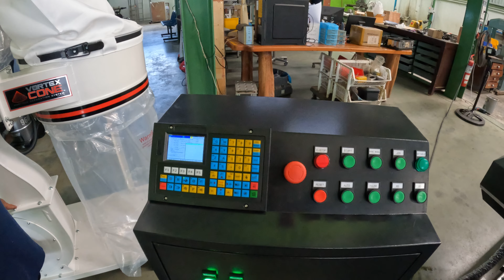ตรวจสอบเครื่อง CNC Router รุ่น SCR-1325-Servo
ตรวจสอบความพร้อมส่ง CNC Router Model : SCR-1325-Servo

เครื่อง CNC Router ตัวนี้ ลูกค้าสั่งเป็นเครื่องที่ 2 แล้ว ลูกค้าใช้งานหนักมาก เกือบ 24 ชม. กันเลยทีเดียว

จากเครื่องแรก จึงทำให้ทราบปัญหาและความต้องการที่ชัดเจนในการใช้งานมากขึ้น เราจึง ได้เพิ่มอุปกรณ์ รวมทั้งความสมารถของเครื่องเข้าไปอีก หลักๆเน้นการทำงานที่ยาวนาน ทนทาน ไม่มีปัญหาจุกจิกกวนใจวัยรุ่น

เครื่อง CNC คือเครื่องมือสร้างเงินโดยอัตโนมัติโดยแท้จริง มูลค่างานจะมากจะน้อยมันก็ไม่เกี่ยว ขอให้ยัดมันเข้ามาในเครื่องได้และมีดอกกัดก็พอ เครื่องพร้อมทำงานตาม G-Code ที่ออกแบบ

คุณค่าของมันอยู่ที่การทำงานได้เต็มประสิทธิภาพ ไม่งอแง ไม่หยุดกลางคันโดยไม่แจ้งเตือน ผู้ขายพร้อมบริการ ไม่มีเกี่ยงงอน อะไหล่พร้อมบริการ

เราเป็นตัวแทนจำหน่ายอะไหล่หลายอย่าง หลักๆก็ อุปกรณ์ Motion Control ของ Leadshine พวก Stepping Motor และ Servo Motor รวมทั้ง Inverter ยี่ห้อ Fulinn ซื่อเป็น Brand ติดอันดับ 1 ใน 10 ของประเทศจีนที่นิยมใช้งานกับเครื่อง CNC มากที่สุดอีก 1 ยี่ห้อเลยทีเดียว

ต้องการทราบข้อมูลเพิ่มเติม
ติดต่อด่วน Line ID: @scnc
ข้อมูลเพิ่มเติมติดต่อ
18/9 ม.13 ต.คลองสอง อ.คลองหลวง จ.ปทุมธานี 12120
หรือ add line ง่ายๆ คลิกที่นี่
WeChat ID : smartcncs
Skype : smartcncs.minicnc